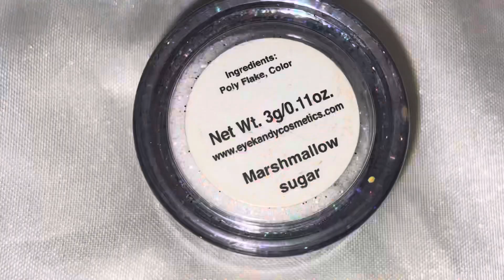BROWN PRIDE 🇲🇽 | Makeupbytwins 🤎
Wassup Mi Raza, Today I bring you a Mexican flag inspired look 🇲🇽!!
Follow @makeupbytwiins on Instagram For More!
EYES 🇲🇽
Elf Concealer In “Light Ivory” As Base
Morphe x James Charles Palette (Shades Daddy & You’re Kidding)
Makeup Revolution “Birds Of Paradise” Palatte 🦜 (Shade Canary)
Lashes Are From @lachicanatiendita on Instagram $5 Lashes
Morphe White Liquid Liner
Wet n Wild White Eyeliner
Fenty Diamond Bomb Highlighter In “How Many Carats?” 💎
GLITTER ✨
@luckylashesco (on Instagram) “Mi Vida Loca” Palette (Shade Coronitas)
Eye Kandy Glitter In “Marshmallow Sugar”